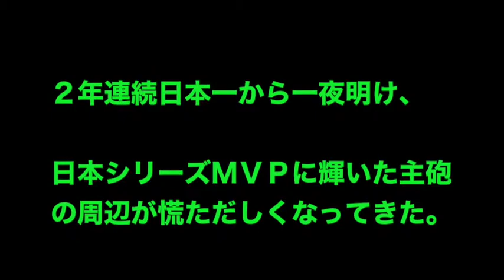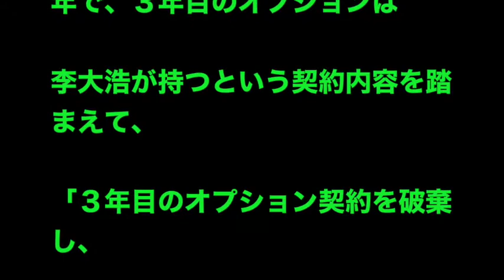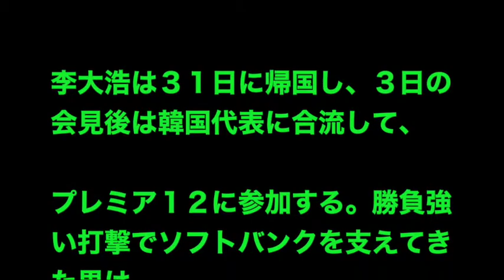ソフトＢ 李大浩 電撃退団 メジャー挑戦も！ １１月３日母国で会見と韓国メディア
ソフトバンク・李大浩内野手（３３）が今季限りで退団し、

メジャー挑戦する可能性が出てきた。

３０日、複数の韓国メディアが報じた。

２年連続日本一から一夜明け、

日本シリーズＭＶＰに輝いた主砲の周辺が慌ただしくなってきた。

ＭＫスポーツ（電子版）はこの日、李大浩が１１月３日に韓国で記者会見を開き、

「この席でメジャーリーグ進出など、

去就に関する公式な立場を明らかにする見込みである」

と報じた。

また釜山日報（電子版）は、ソフトバンクと

２０１３年オフに結んだ２年＋１年で、３年目のオプションは

李大浩が持つという契約内容を踏まえて、

「３年目のオプション契約を破棄し、

ＦＡになることを決めた」

との関係者のコメントとともに、メジャー挑戦の可能性に言及した。

李大浩は３１日に帰国し、３日の会見後は韓国代表に合流して、

プレミア１２に参加する。勝負強い打撃でソフトバンクを支えてきた男は、

新たな道を選ぶのか。その決断から目が離せなくなってきた。